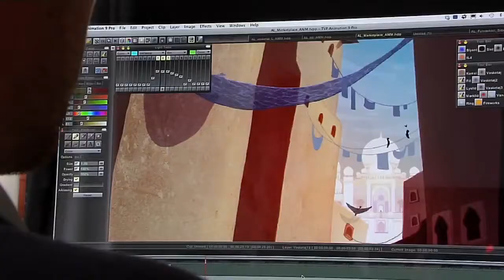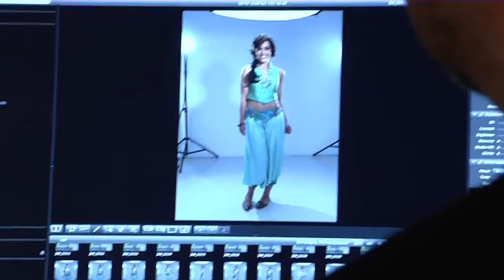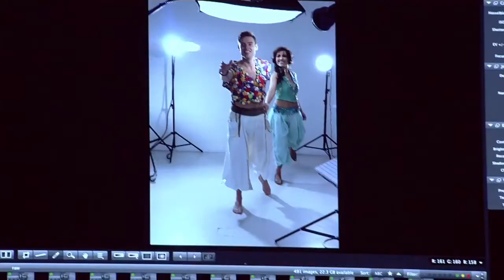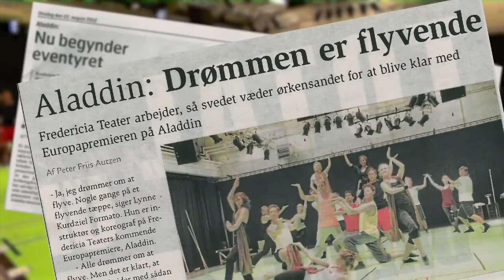Aladdin Behind The Magic Carpet Episode 2 of 4